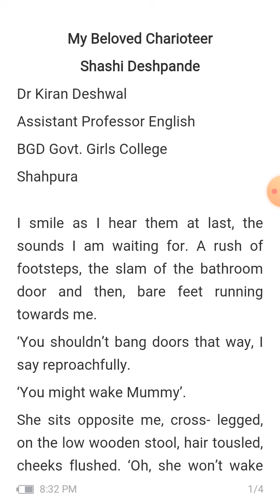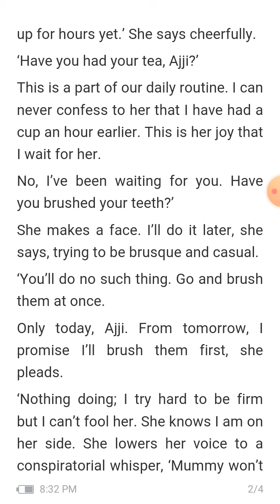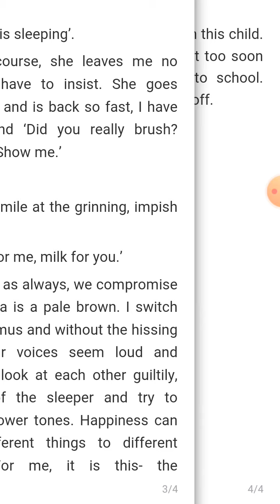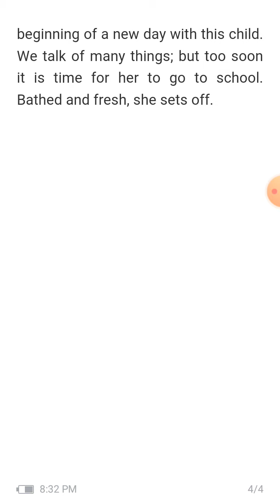My Beloved Charioteer by Shashi Deshpande